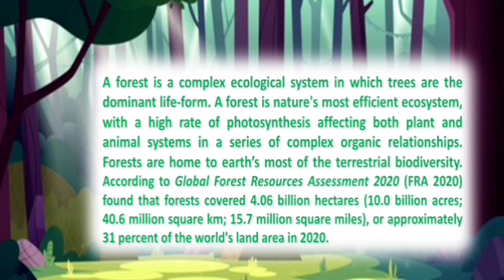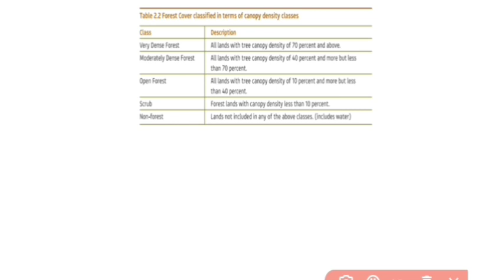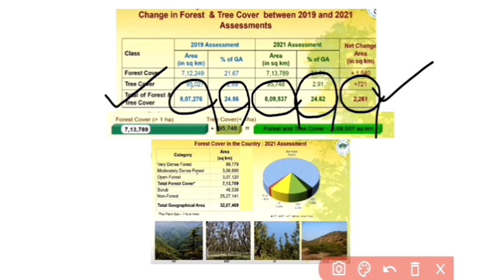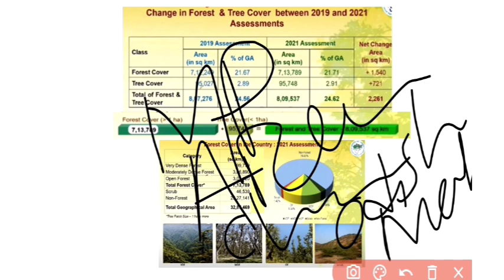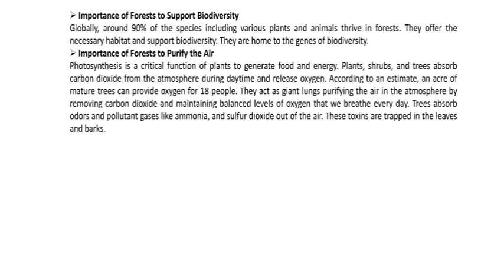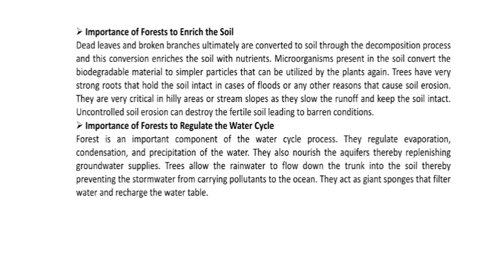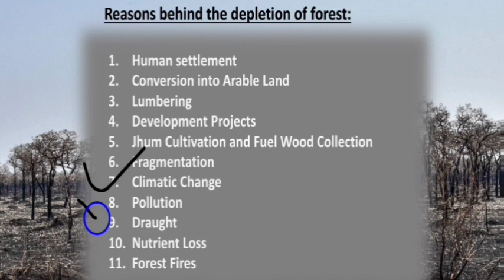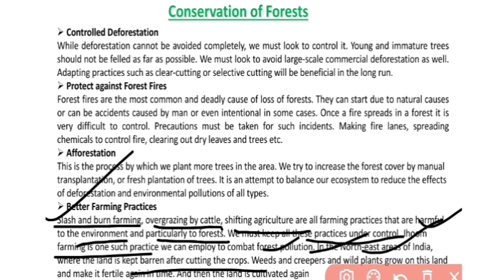Forest || Natural Resource Management || B.Sc Botany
✔️Forest
✔️Forest cover in India 2021
✔️ significance of forest
✔️Causes of forest depletion & it's management strategies.